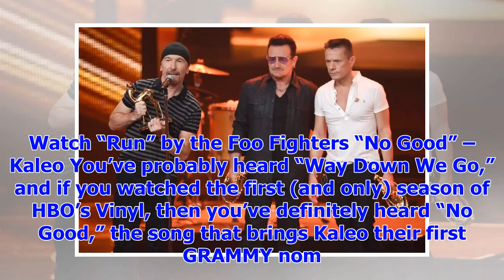[Breaking News]Grammy Award: outstanding Rock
By Maura O’Malley Which song delivered the Best Rock Performance of 2017?  We’re about to find out a...